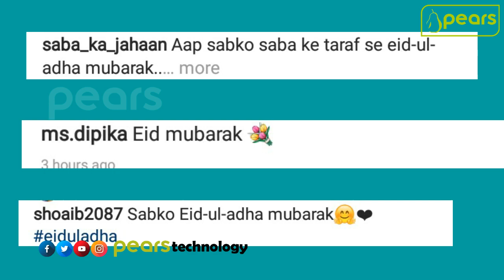EID MUBARAK :Shoaika Celebration Eid-ul-adha With Family | Inside Pictures | Must Watch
Eid al-Adha (Arabic: عيد الأضحى‎, romanized: ʿīd al-ʾaḍḥā, 'Feast of the Sacrifice', or Eid Qurban (Persian: عيد قربان‎), also called the "Festival of the Sacrifice", is the second of two Islamic holidays celebrated worldwide each year (the other being Eid al-Fitr), and considered the holier of the two. It honours the willingness of Ibrahim (Abraham)to sacrifice his son as an act of obedience to God's command. But, before Abraham could sacrifice his son, God provided a lamb to sacrifice instead. In commemoration of this intervention, an animal is sacrificed ritually and divided into three parts. One share is given to the poor and needy, another is kept for home, and the third is given to relatives.